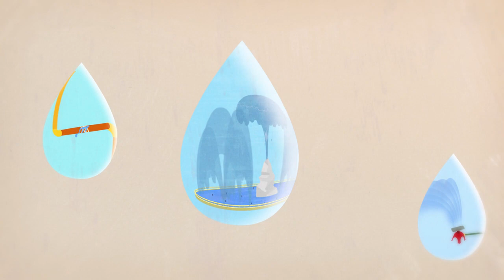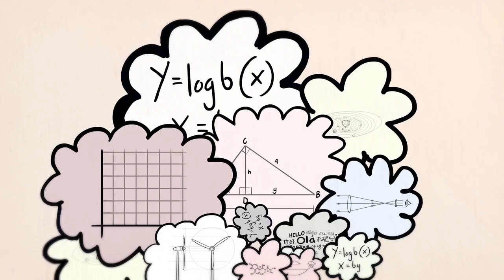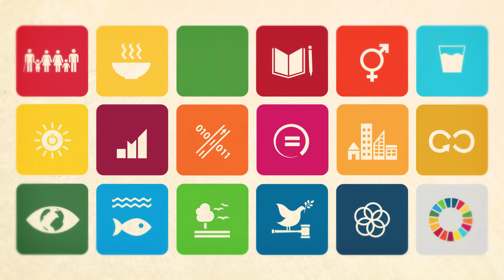Самый большой урок в мире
Эта увлекательная анимация рассказывает детям (и не только) об устойчивом развитии и новых целях, которые человечеству предстоит выполнить в ближайшие 15 лет.